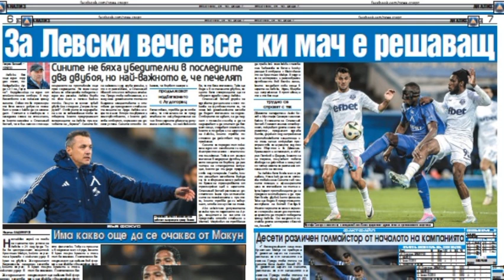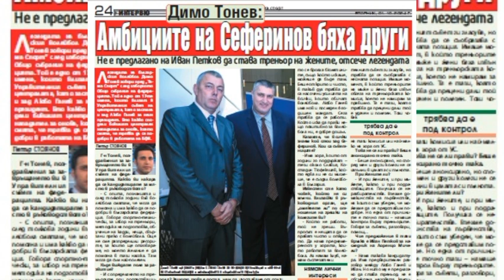Гонзо: Ще има изхвърлени съдии - вестник Тема спорт 1 октомври 2024 г.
Новини от Тема спорт